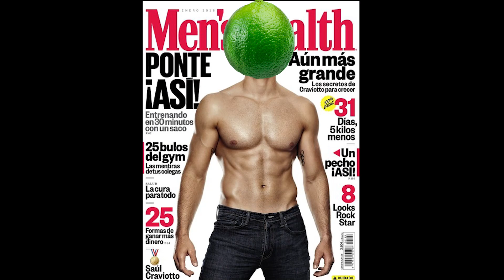La durísima vida de un limon en Cuba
Despues que Díaz Canel lo nombrara como el mas importante de los alimentos, la vida de Manuel "El limón" se ha vuelto difícil. En este material nos lo cuenta el mismo.